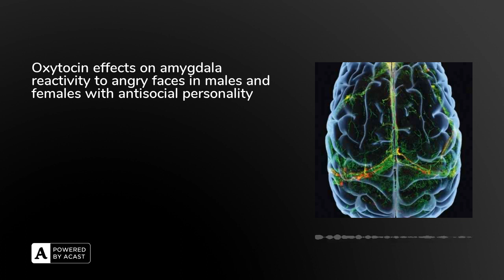Oxytocin effects on amygdala reactivity to angry faces in males and females with antisocial perso...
Antisocial personality disorder, or ASPD, is a difficult disorder to study. There have been studies on psychopathic individuals, and on youth with psychopathic traits, but most studies on ASPD to date have been on incarcerated adults. A team of researchers at Heidelberg University wanted to study individuals who are not incarcerated and see what these findings could elucidate about the brains, in particular the amygdalas, of individuals with ASPD.

Haang Jeung-Maarse is a medical doctor at Bielfeld University in Germany and is one of the authors of the paper in the journal Neuropsychopharmacology, on the effects of oxytocin on amygdala reactivity to angry faces in males and females with antisocial personality disorder.